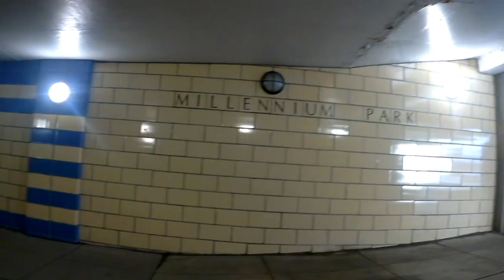Chicago Spring Break Trip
Chicago Spring Break -Segways